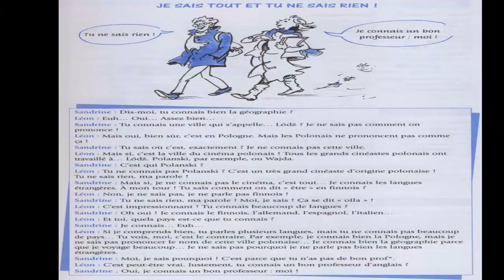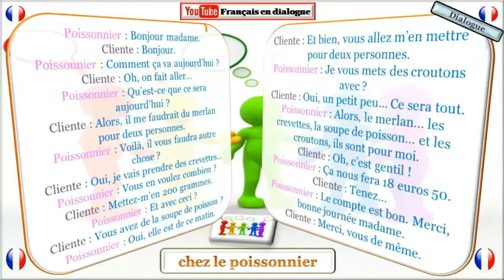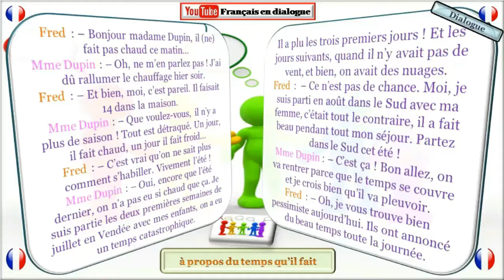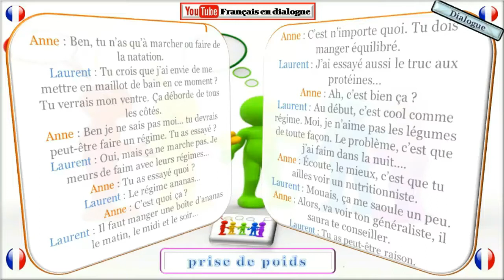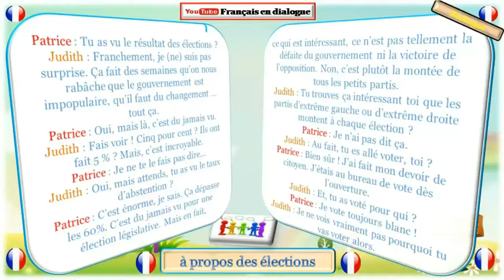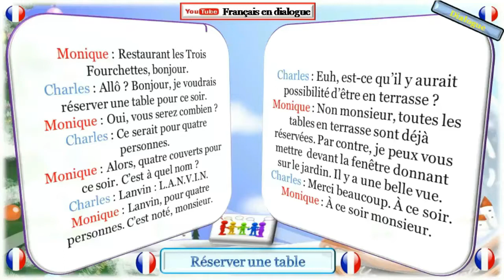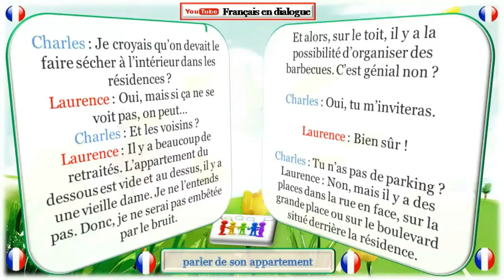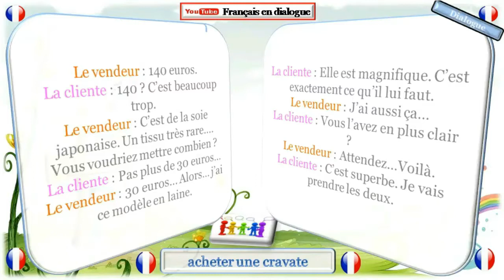learn french while you sleep and in 5 days